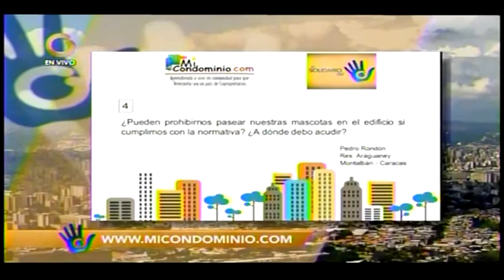¿Pueden prohibirnos pasear nuestras mascotas si cumplimos con la normativa? ¿A donde puedo acudir?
Caracas,Venezuela. Globovision. Miercoles 27 de Enero 2021